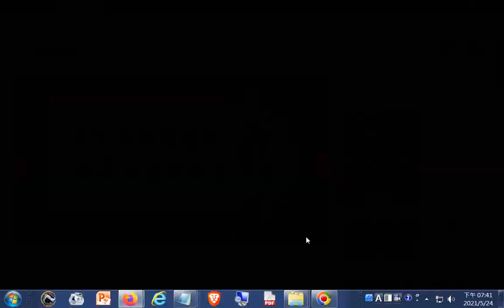心經&彌勒救苦真經202105觀看+網址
心經&彌勒救苦真經